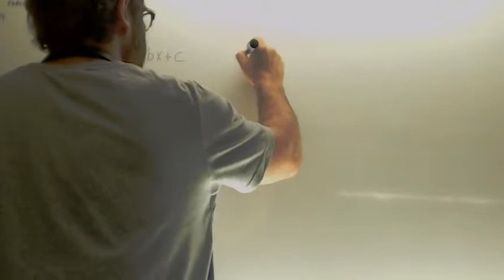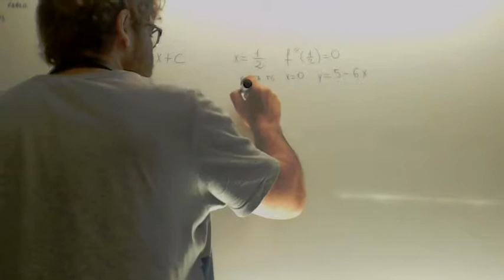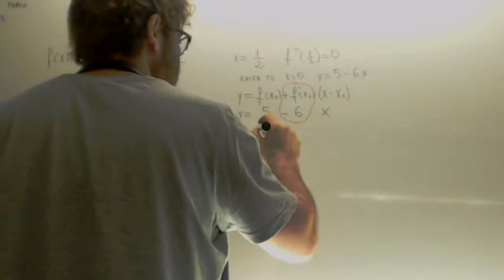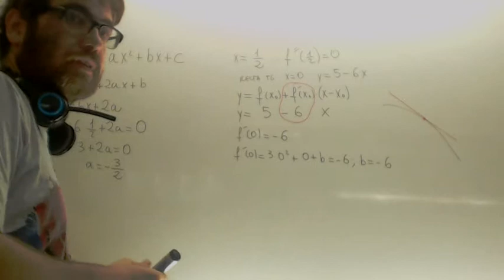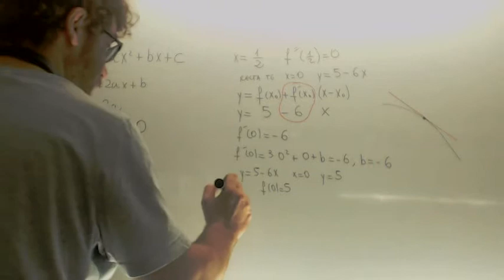Calcular a b c en funcion con condiciones Matematicas 2º Bachillerato Academia Usero Estepona